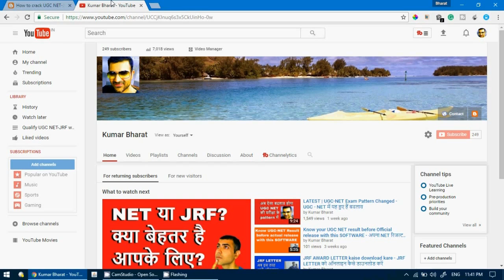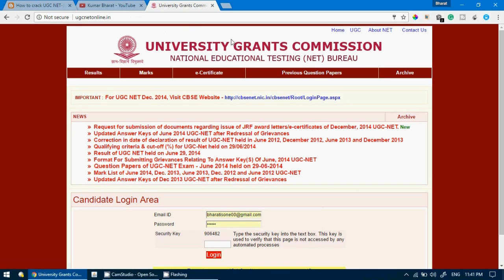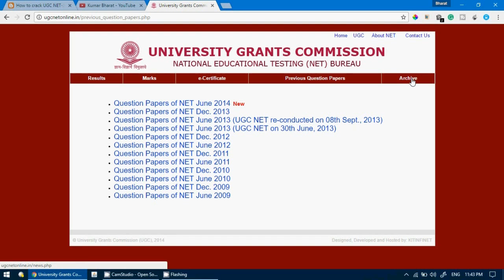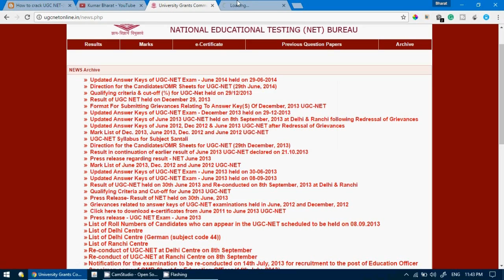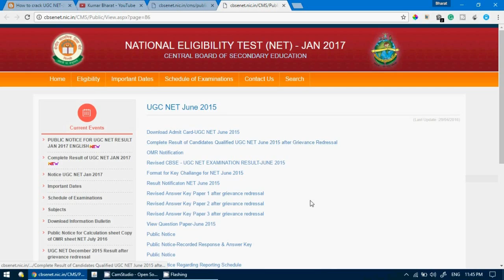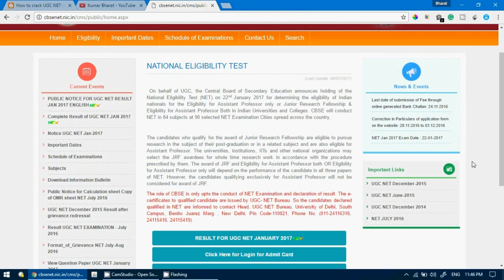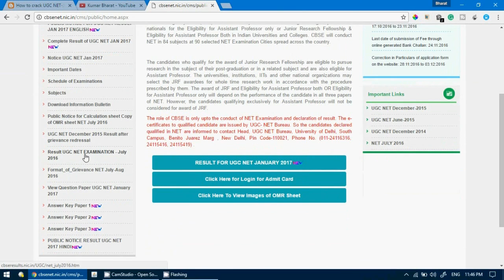How to download Previous year NET Papers | पिछले साल के NET Papers कैसे download करें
I will show you today how to download Previous Year UGC-NET Question papers. There are two websites UGC website and CBSE website. UGC website has old papers (before JUNE 2014) and CBSE Website has all new papers (after JUNE 2014).

Previous year papers help aspirants so many ways. It works as a practise paper as well as give them an idea about the exam pattern and the syllabus. Hence, I thought to make a tutorial about it.

You can also read this content in my blog Qualify NET JRF